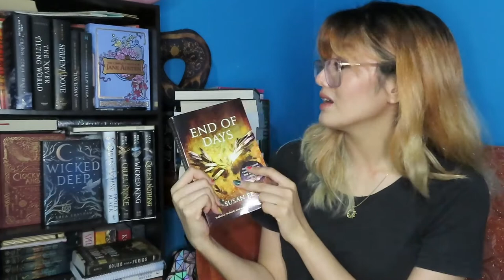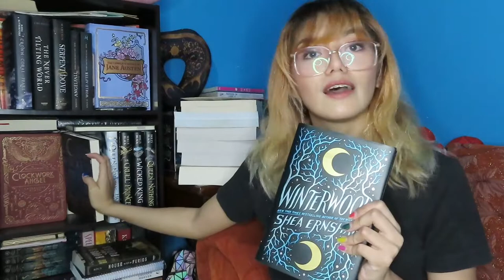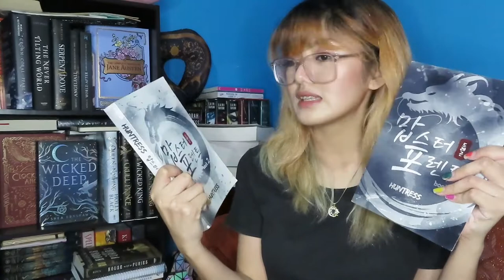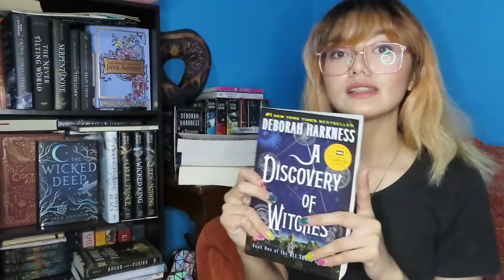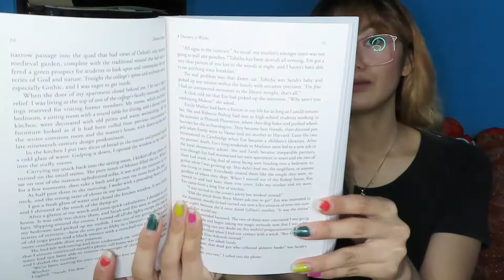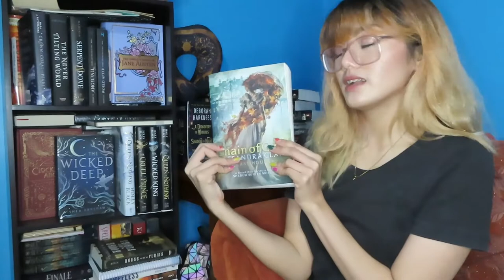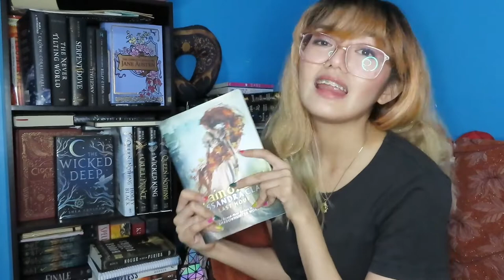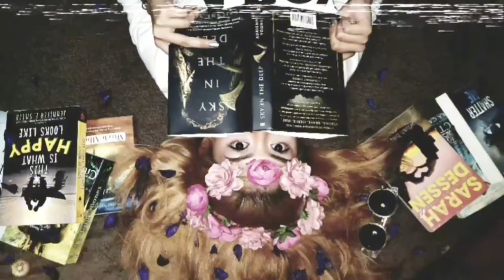Books I've read last March 2020 II March Wrap Up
Hello guys! HAPPY WORLD BOOK DAY! here's my wrap up for the month of march ❤ Let me know If you've also read these books or If you're planning to add these books in your tbr!  I'll answer as soon as I can! Suggestions? Violent reactions? 😅😂 Haha. No Hate Just Love 😘💕 Keep Smiling :) Stay Positive